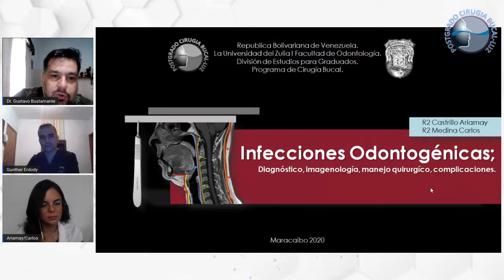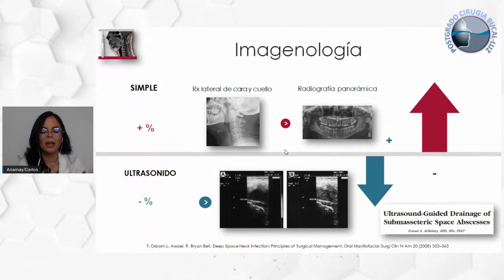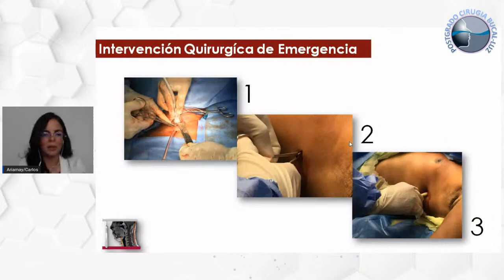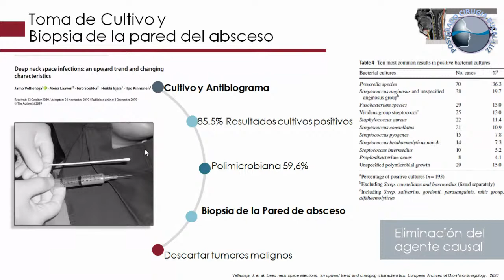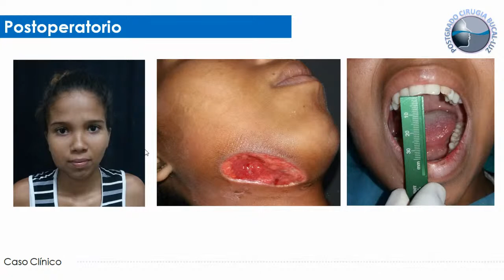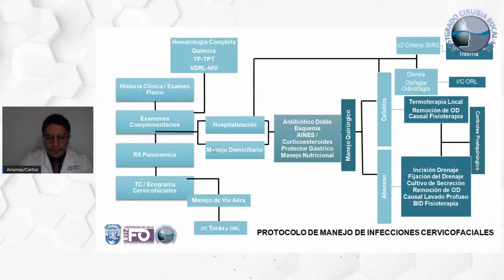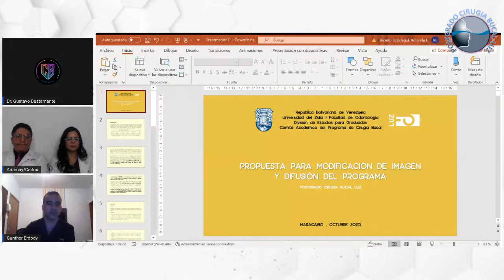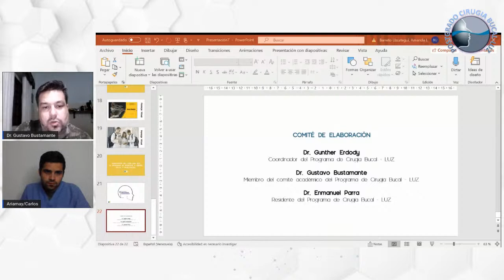Infecciones odontogenicas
Seminario Postgrado Cirugía Bucal Luz